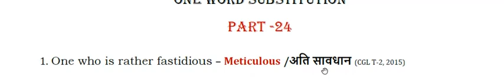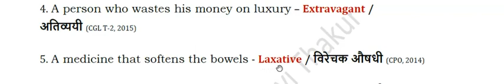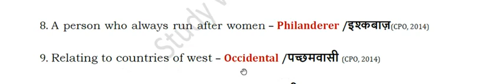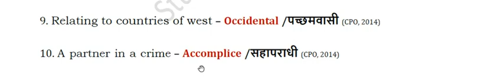One Word Substitution Part - 24 I From Previous Papers I Useful For All Competitive Exams!!!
USEFUL FOR ALL COMPETITIVE EXAMS LIKE - SSC ,  RAILWAY AND ALL OTHER STATE EXAMS